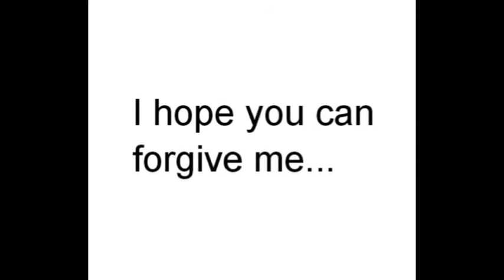Send this to someone you're sorry